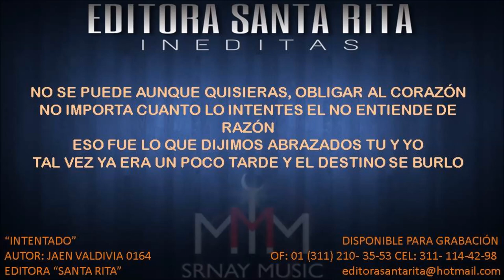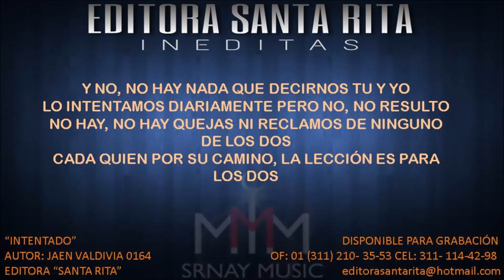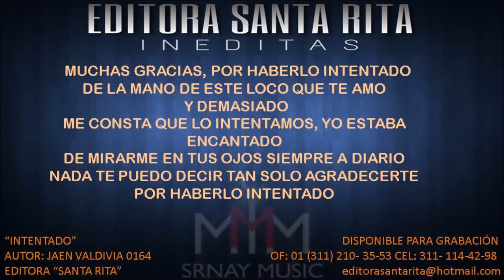INTENTADO 0164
TEMA: INTENTADO
AUTOR: JAEN VALDIVIA 0164